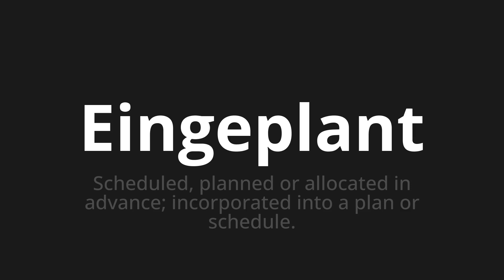How to pronounce Eingeplant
Master the Pronunciation of 'Eingeplant which plan planned' - which means : Scheduled, Planned Or Allocated in Advance;Incorporated into a plan or schedule. 📝 with @PronunciationGerman 🎓🗣️ - [Your Guide to German]

Learn to pronounce 'Eingeplant' perfectly in German with our easy and engaging tutorial by @PronunciationGerman! 📖📽️ In this comprehensive video, we provide you with native speaker examples 🗣️👂 and phonetic breakdowns 🎵 to ensure you get the pronunciation just right.

How to say Planned in German